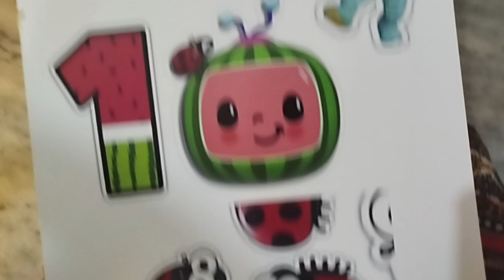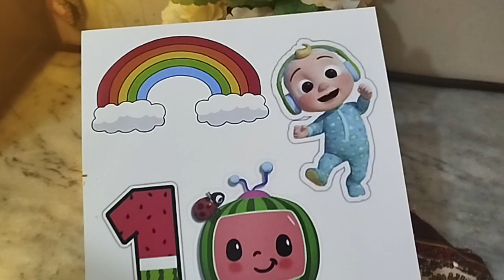Cocomelon theme cake bnaya 😍 | My Routine with toddler🥲